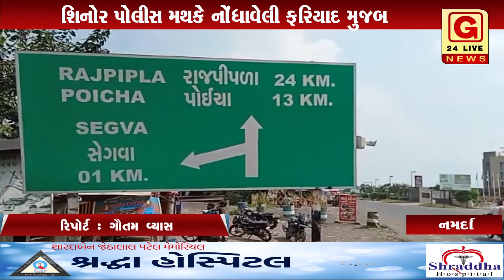ગાડીમાં ખાતર ભરીને જતાં યુવકને ત્રણ જી આર ડી જવાનોઓ રસ્તા વચ્ચે રોકીને ડંડા વડે ઘોર માર મારયો